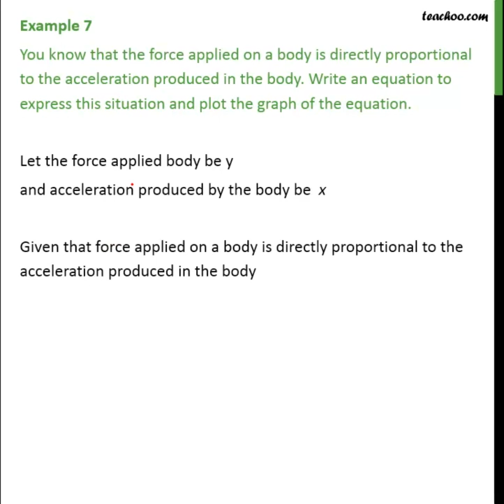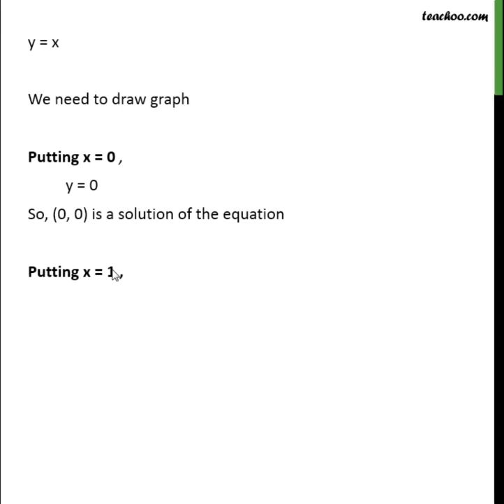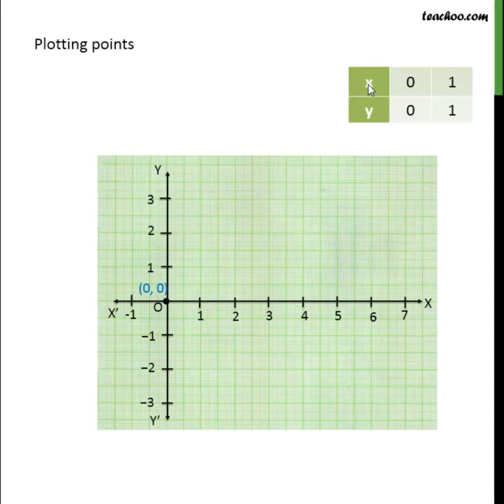You know that the force applied on a body is - Class 9 Maths - Teachoo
"Get solutions to all questions of Linear Equations in Two Variables Class 9